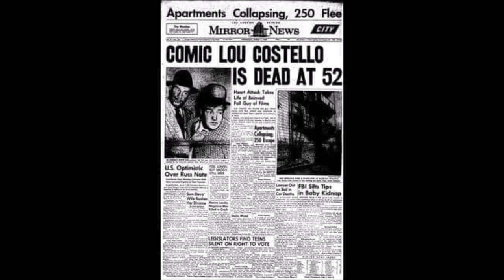NEWSPAPER DEATH ANNOUNCEMENT OF LOU COSTELLO